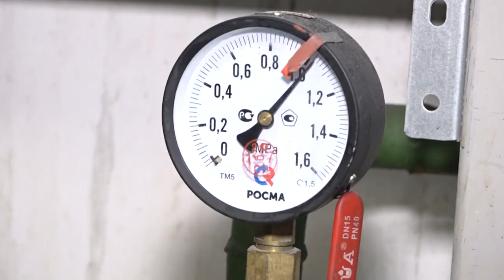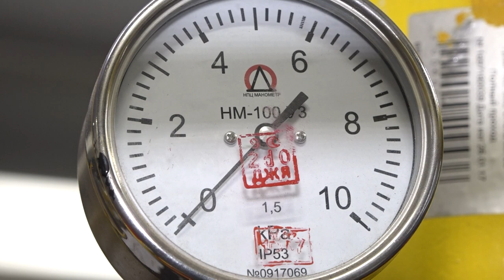Планерка главы: Модернизация котельных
С началом отопительного сезона количество обращений граждан на сбои в работе теплоснабжения всегда увеличивается. Вскрывается необходимость модернизации многих объектов. Заместитель главы администрации Михаил Коротаев в ходе еженедельного совещания рассказал о состоянии котельных в округе и о запланированных ремонтных работах.